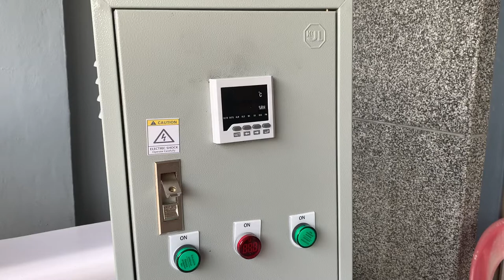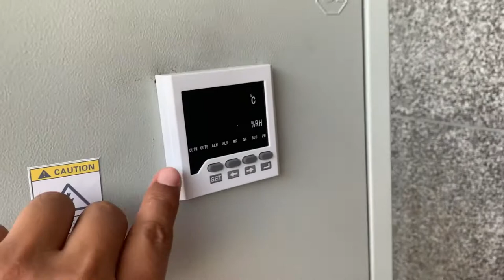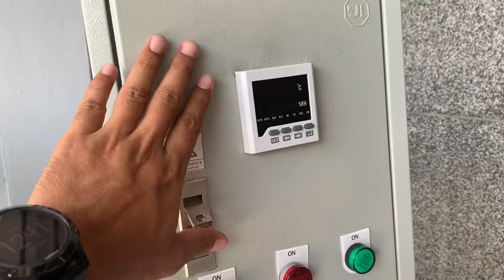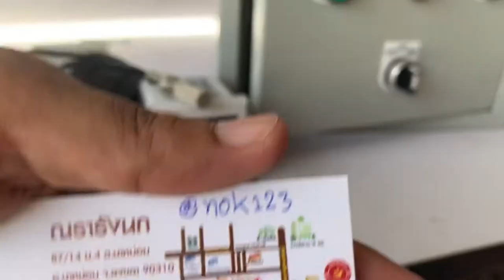MRX-99 MORGAN HUMIDITY OR TEMPERATURE CONTROL เครื่องควบคุมอุณภูมิ/ความชื้น By ณรารังนก 089-6577029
MRX-99 MORGAN HUMIDITY OR TEMPERATURE CONTROL สุดยอดเครื่องควบคุมอุณหภูมิความชื้นอัตโนมัติ หัวเซฯเซอร์แสตนเลส ทนทาน ความยาวสาย 25 ม. ให้ค่าเสถียร ไม่แปรปรวน เพื่อสั่งการกับเครื่องพ่นหมอกหรือเครื่องทำความชื้น และพัดมระบายอากาศทุกแบบทุกประเภท

ศูนย์จำหน่ายอุปกรณ์บ้านนกแอ่นครบวงจร
📕Line ID : @nok123 หรือ touchthailand2